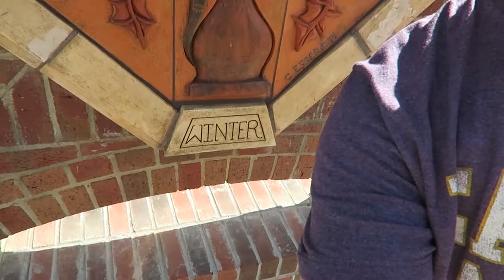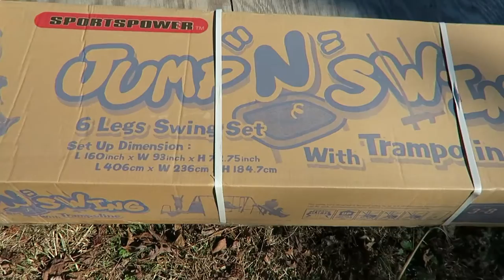Elena turns 1